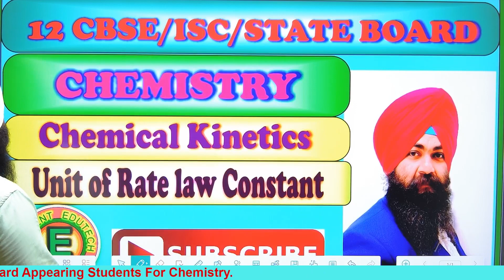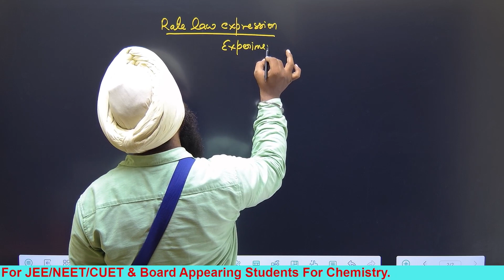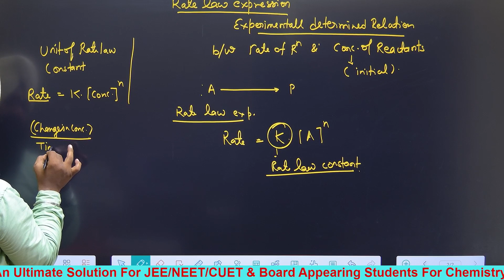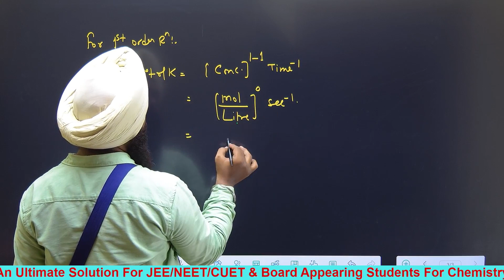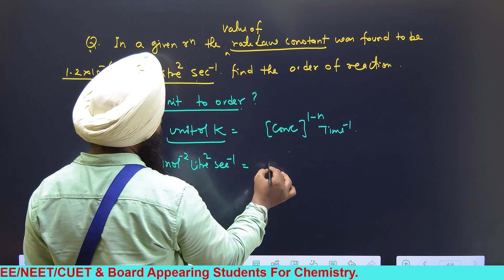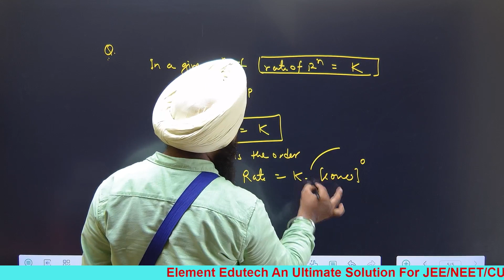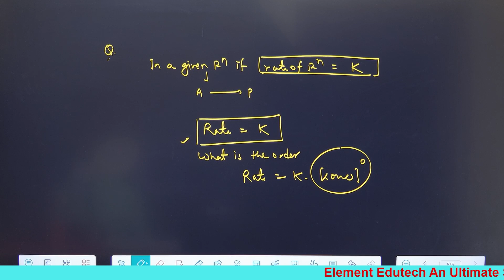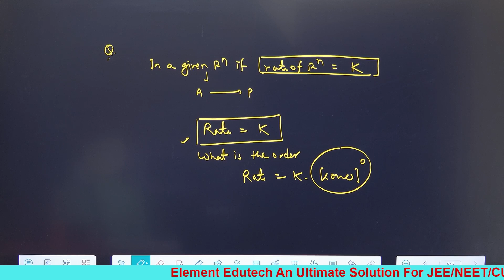Unit of Rate law constant ,Chemical Kinetics , CBSE/ISC/STATE BOARD CLASS 12 SESSSION 2023-24